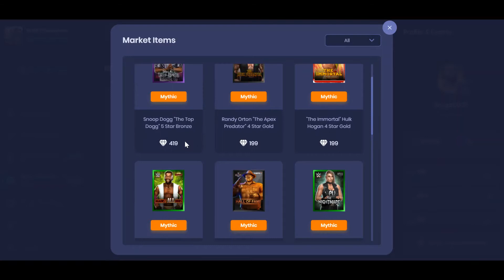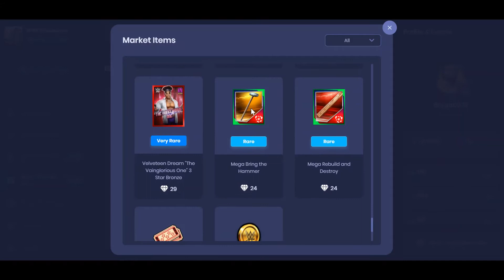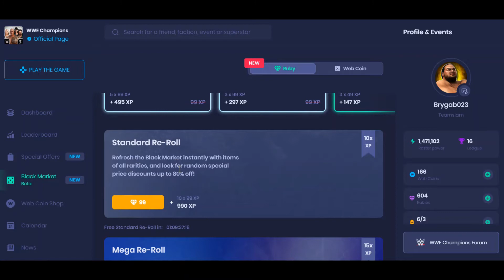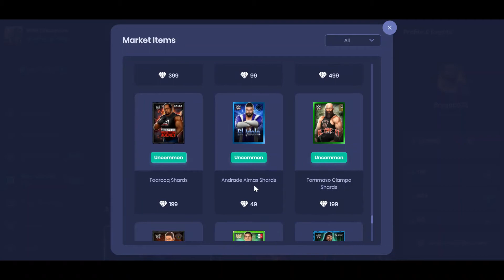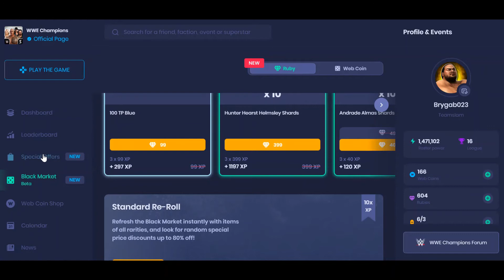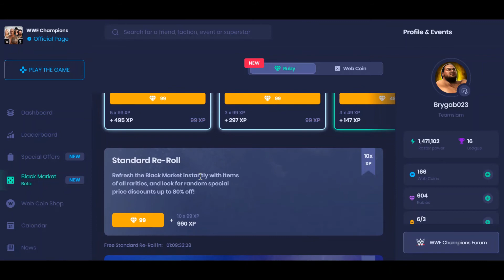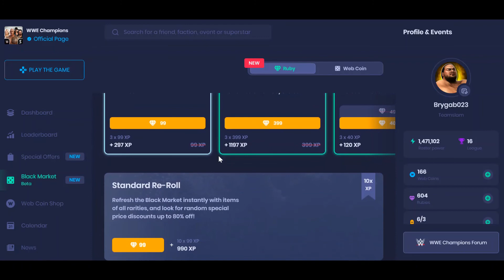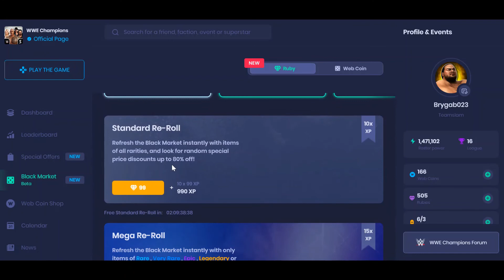WWE CHAMPIONS-EXPLICACION Y VIAJE A "BLACK MARKET"(MERCADO NEGRO)- EDICION RUBIES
Hola, Brygab023 Aqui brindando informacion en EXPLICACION Y VIAJE A "BLACK MARKET" o mercado Negro.